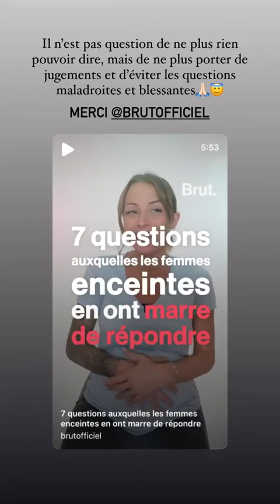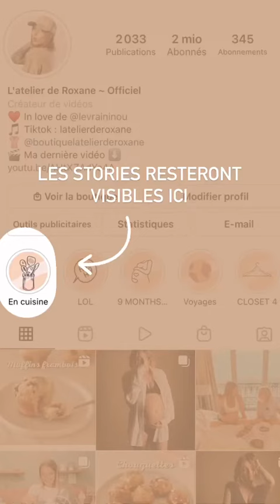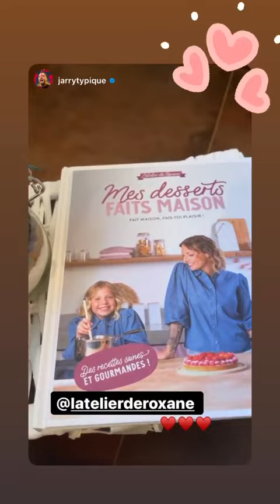LATELIER DE ROXANNE - 08 Novembre 2021